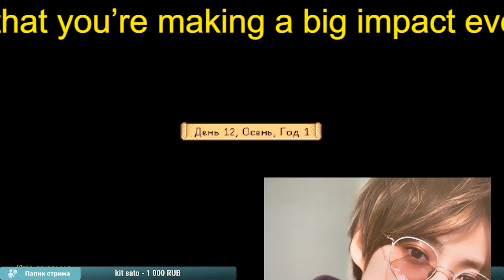【平野紫耀】キンプリ脱退・平野紫耀が感じた日本の芸能界の窮屈さと「ビジネスへの野心」の芽生え